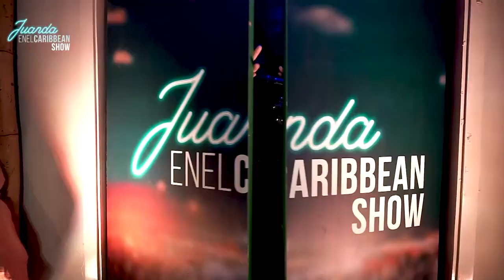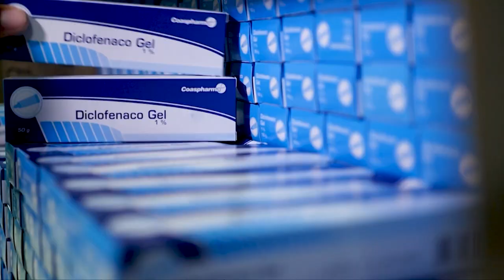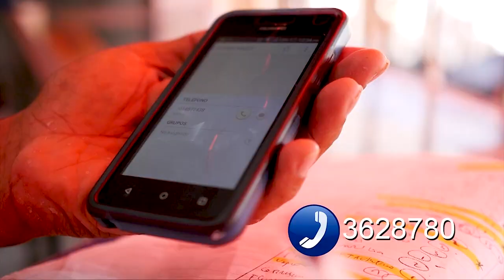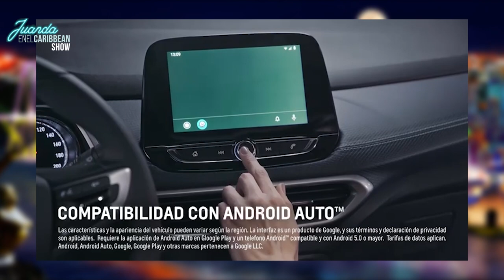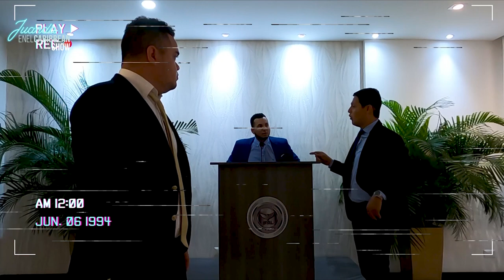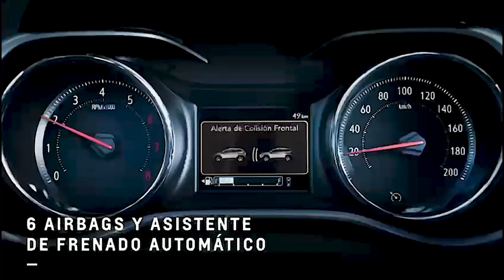Capítulo 21 - Adriana Lucia & Moises Ángulo